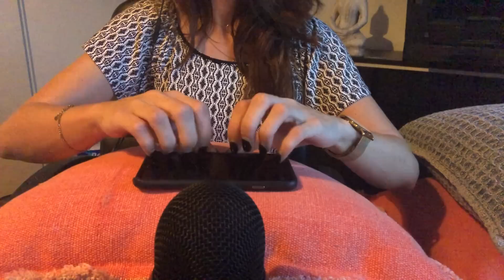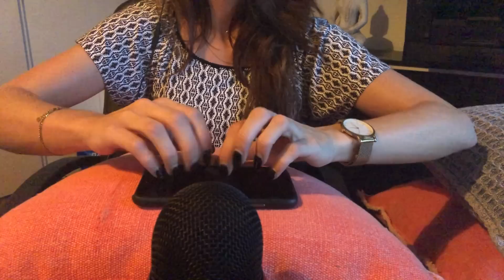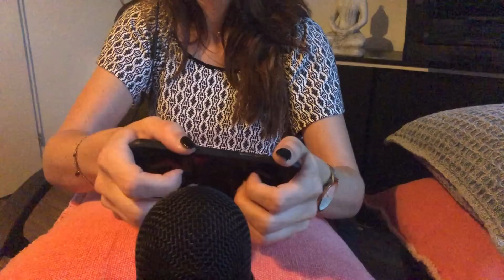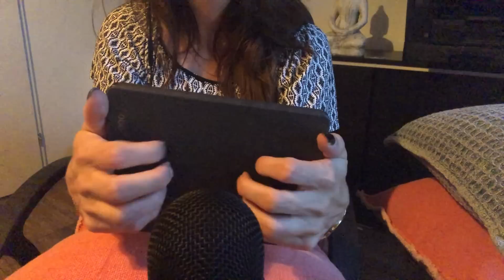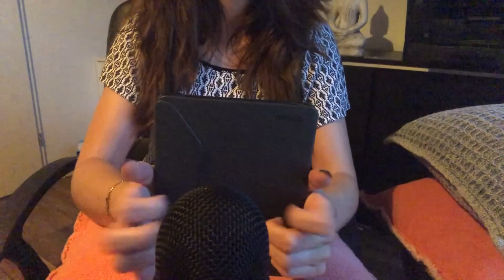ASMR - iPhone and iPad Tapping - No talking - Fast Tapping - Tingles - Queen of Tapping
Hi Everybody,

Welcome to another ASMR tapping video:-)
This video is about:
iPad tapping
iPhone tapping
Kobo tapping
Leather tapping
Fast tapping
Glass tapping

It's a no talking tapping video for sleep and relaxation.

Time stamps:

00:00 iPad
03:44 iPhone
09:26 Leather (old) iPad cover
12:08 KoBo E-reader
14:09 iPad

Tingles:
Queen of Tapping
or download the Tingles app